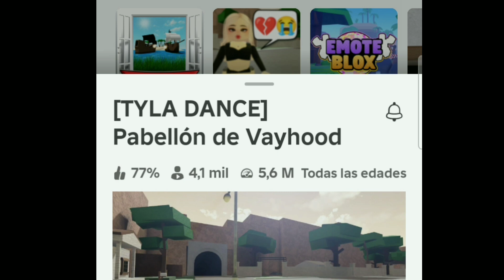4 de julio de 2024